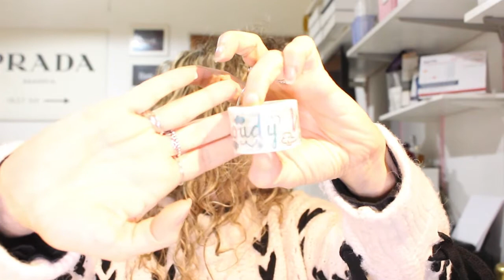SPACCHETTIAMO! Super haul aliexpress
❤ In questo video esprimo la mia personale opinione sui prodotti che acquisto. ❤
Non sono assolutamente pagata da nessuna azienda.